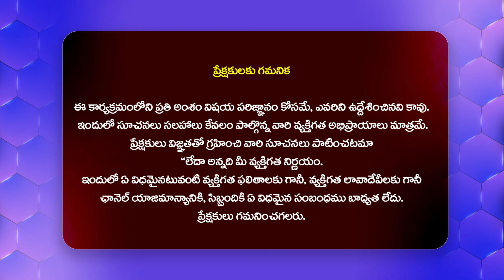Actor Ajay Comments On Devara2 | POTTEL Trailer Launch Event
Watch► Actor Ajay Comments On Devara2 | POTTEL Trailer Launch Event | @Filmytalkss